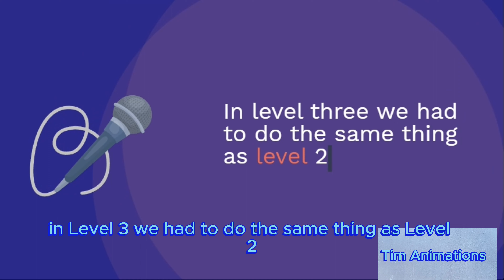My Experience In my school's spelling bee competition in 1 minute!!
I will explain my experience in my school's spelling bee competition.